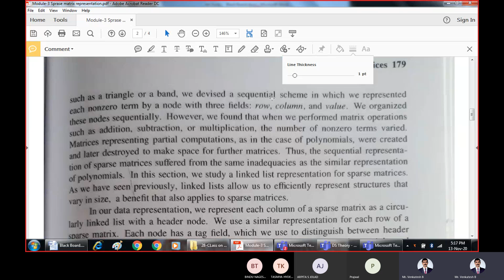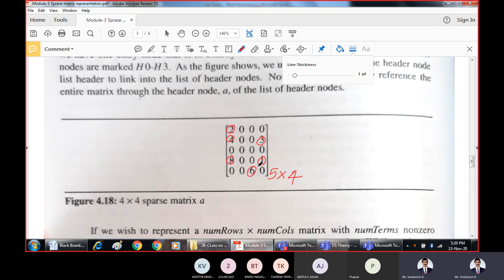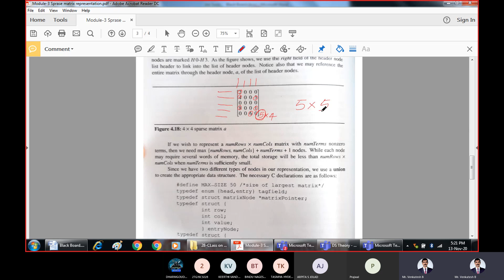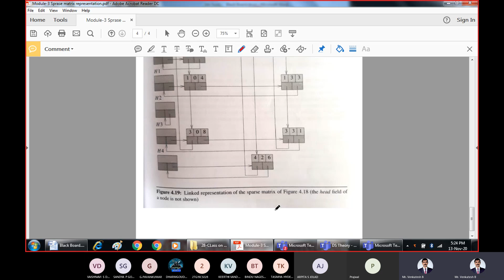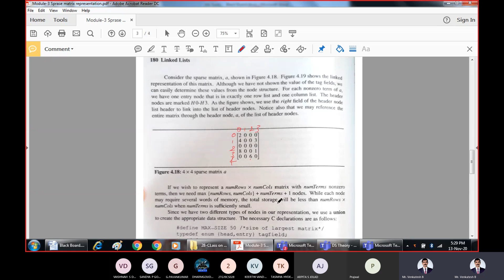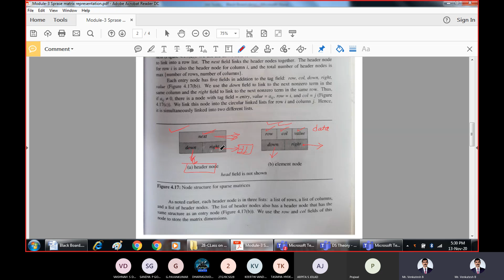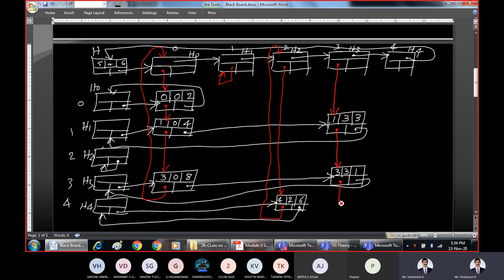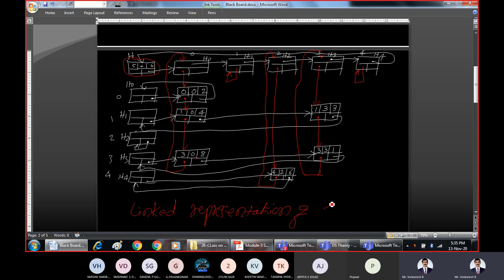41- Linked representation of sparse matrix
Module 3: Linked representation of sparse matrix